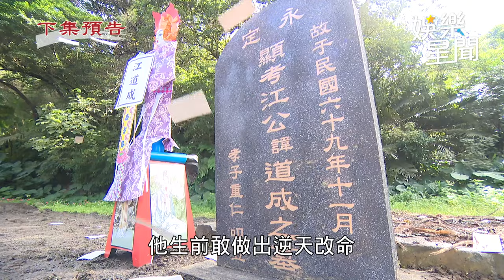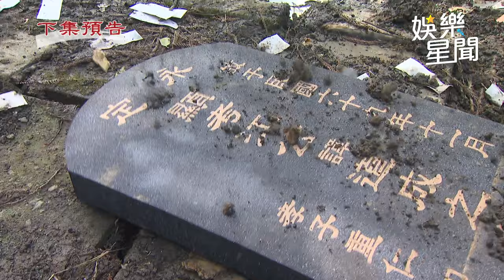不滿江道成下惡毒詛咒 陳長勝怒開挖土機毀墓碑｜三立娛樂星聞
★訂閱【女孩要幹嘛】甜寵浪漫戲劇看到飽